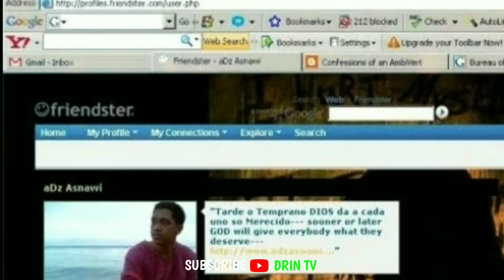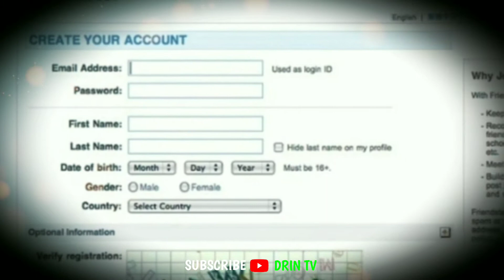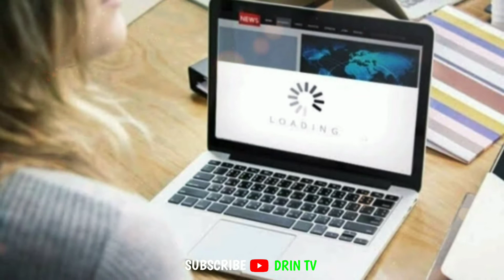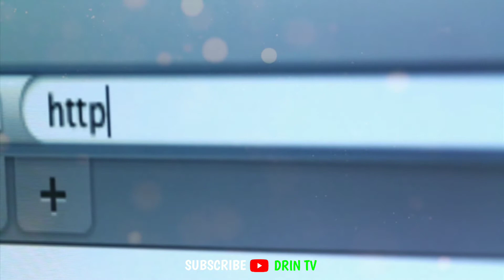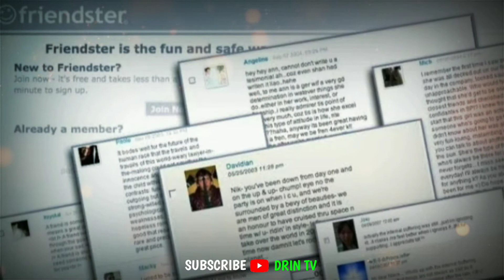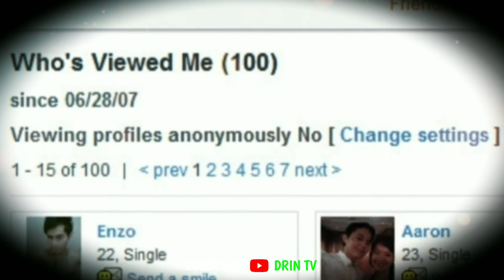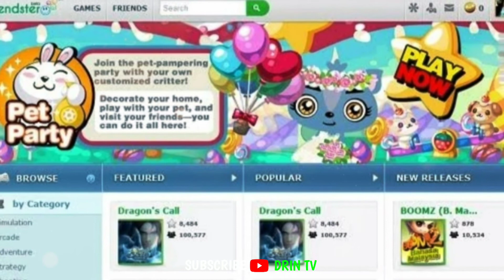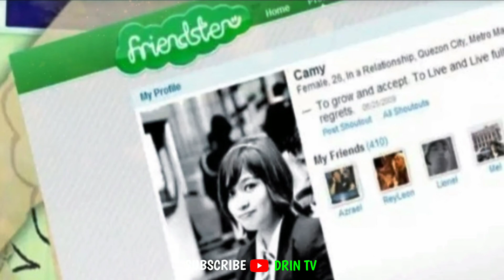Paano BUMAGSAK ang FRIENDSTER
Sa Videong eto inyong matutunghayan kung paano nga ba nagsimula ang Social Media Era sa mundo sa pamamagitan ni Jonathan Abrams sa binuo nyang Friendster.

Gaano naging katagumpay ang Friendster? at paano nga ba bumagsak eto, ng pumasok na ang iba pang mga Social Media Hosting site tulad ng MySpace at Facebook ni Mark Zuckerberg.

Due to the social nature of this site, This channel may make use of copyrighted material.